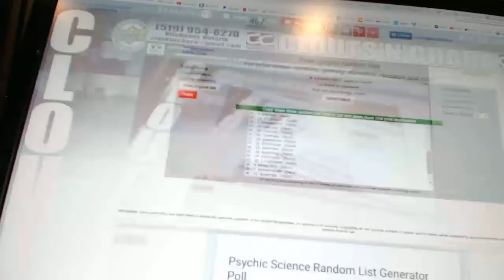C&C #6716 Team Draft Order